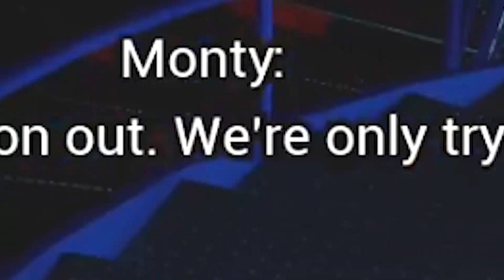DJ MALOMAN! | SCP 1471 v2.0 Infects - Five Nights at Freddy's: Security Breach (Part 7)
I'm sorry it takes me so long to make these, I shouldn't edit them so much but its so much fun :) Please enjoy all my hours of work

*Remember that I live stream over on Twitch!*